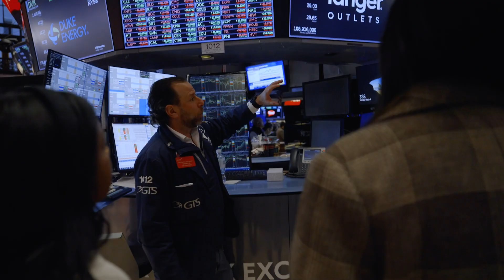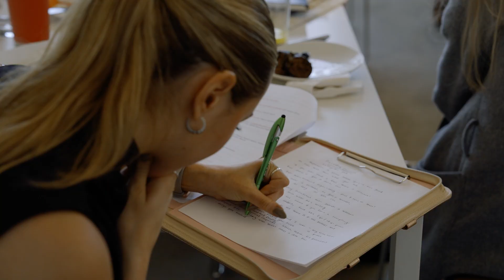Honors Cohort Women in Business Summit: Connecting generations of leaders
See the empowering impact that an immersive learning experience had for members of Fisher’s Honors Cohort in New York City. The Women in Business Summit connected students with top executives, industry leaders and members of Fisher’s vast network of alumni and friends for an exploration of key topics relevant to established and soon-to-be business professionals.